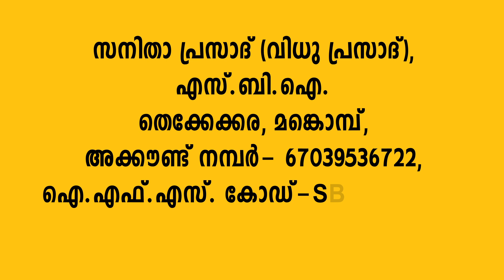ബീയാർ പ്രസാദിനുവേണ്ടി ഒരഭ്യർത്ഥന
ബീയാർ പ്രസാദിന്റെ കുടുംബത്തിന് സുമനസുകളുടെ സഹായം വേണം